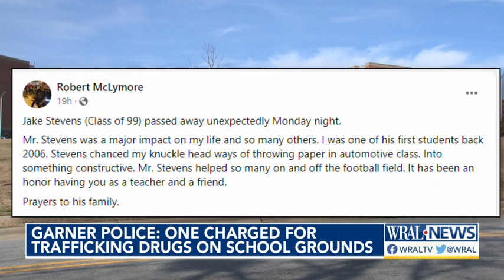Women trafficked drugs on Garner Magnet High School campus; Dies 3 days after being suspended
Deborah Romanus is facing three felony drug charges. A Garner police report identified the teacher planning to buy the drugs as "Jake, the auto mechanic teacher." WRAL News has learned "Jake" is Jake Stevens. "It is with great sadness that I write this note to let you know that one of our CTE Teachers, Jake Stevens, died last night, unexpectedly," Price wrote in a letter to families. "Our condolences, thoughts and prayers go out to his family and his friends and coworkers."

The Wake County Public School System said Stevens was suspended with pay on Jan. 13.

As of Wednesday afternoon, there is no connection between his suspension and death. Stevens' cause of death is not known at this time. Last week, Garner Magnet High School leaders sent a letter to parents about an arrest on campus by Garner police officers.

"Deborah Romanus, an unauthorized adult visitor at our school, was arrested ... and charged with possession with intent to distribute drugs," the letter reads. "Though the arrest took place on our campus, we have been informed by law enforcement that these allegations did not appear to involve any of our students, and Ms. Romanus did not speak to or come into contact with any GMHS students."

According to a report from Garner police, a teacher at Garner Magnet High School was supposed to meet up on Jan. 13 with a woman on school property to buy drugs.

The report identifies Romanus as the woman selling drugs. It also identifies the teacher planning to buy them as "Jake, the auto mechanic teacher."
WRAL News has learned "Jake" is Jake Stevens.

Romanus is facing three felony drug charges.
The report states officers received an anonymous tip that a drug sale was going to happen in the parking lot. An officer went to the school and found Romanus with 8 grams of oxycodone pills.
According to the report, Romanus told the officer she has cancer. It also states Romanus "admitted to being at the school to meet with Jake" to sell him the pills, which had been prescribed to her.
Garner police and the Wake County Sheriff's Office said the investigation is ongoing. Police said at the time of Steven's death, he had not been charged.

On Monday, Romanus posted $50,000 bond after authorities were holding her at the Wake County Jail. Former students of Stevens are posting tributes on social media.

"Mr. Stevens was a major impact on my life and so many others," one former student wrote. "I was one of his first students back 2006.

"Stevens chanced my knucklehead ways of throwing paper in automotive class ... into something constructive. Mr. Stevens helped so many on and off the football field. It has been an honor having you as a teacher and a friend."

Another coworker wrote, "With sad heart, one of the best CTE teachers in Wake County, Jake Stevens from Garner High School died [Monday] night. I had personal opportunity to share work experiences with Jake. He cared just as much his students as any teacher in Wake County. Please pray for his family."